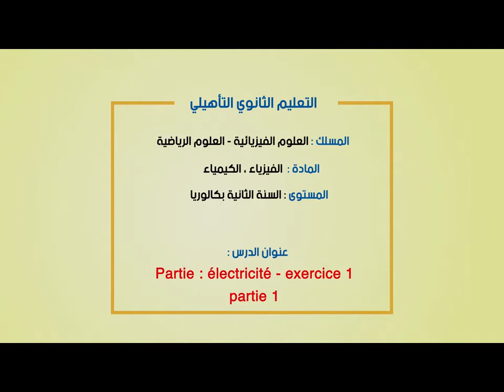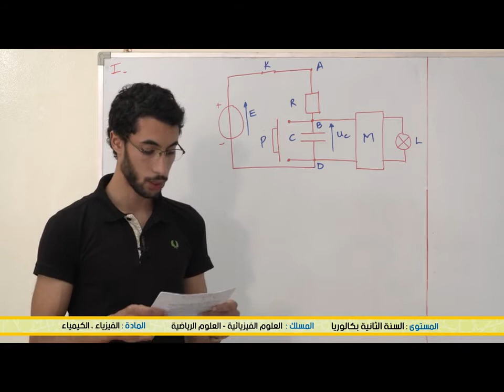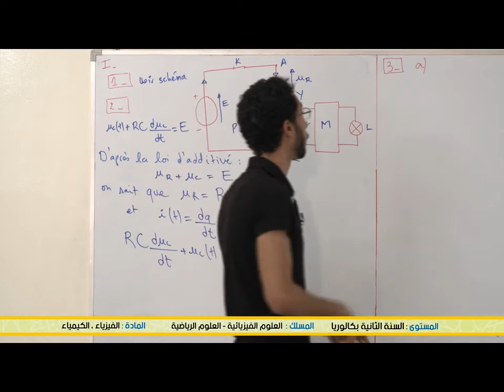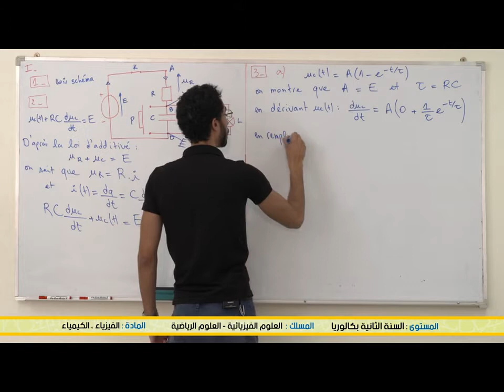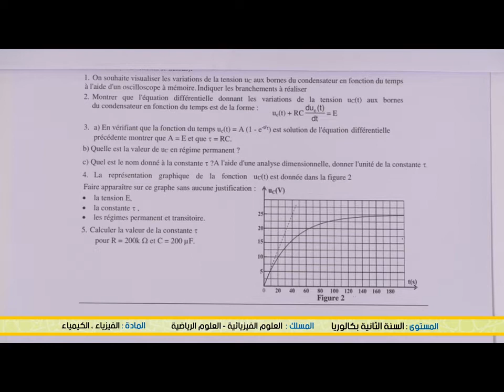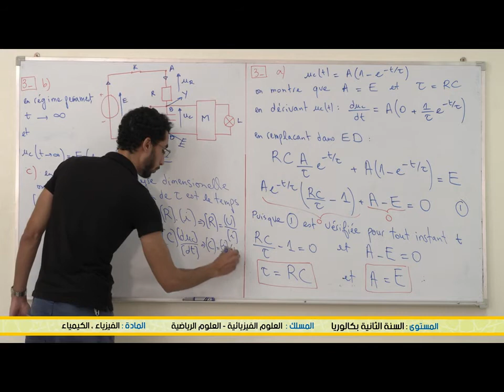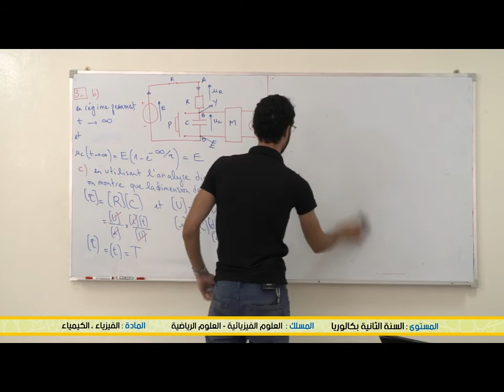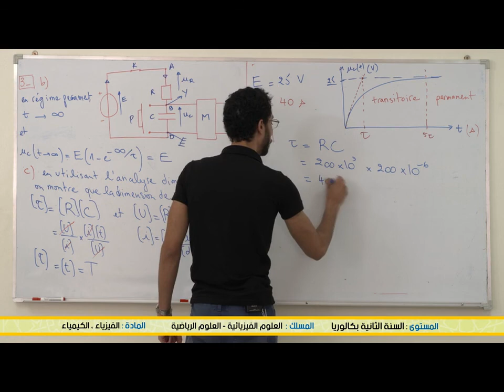الثانية باكالوريا : électreté exercice 1 partie 1 - الفيزياء والكيمياء - منصة TelmidTICE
شكرا لمشاهدتك فيديو بعنوان:  الثانية باكالوريا :  électreté exercice 1 partie 1 - الفيزياء والكيمياء - منصة TelmidTICE